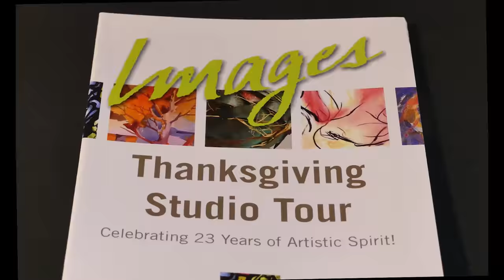Images Studio Tour Documentary Trailer for Dave Beckett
Here is a tour stop to be remembered! You’ll find a full selection of original paintings and prints in many sizes, including his award winning pastels and new large format oil paintings. He is an elected member of the ‘Pastel Society of America’ - a prestigious association of worldwide pastellists.  His work has been featured in international art publications, newspapers and television and forms part of major corporate, government and private collections worldwide. Dave welcomes you to his gallery and studio where he also teaches his techniques in a workshop environment.